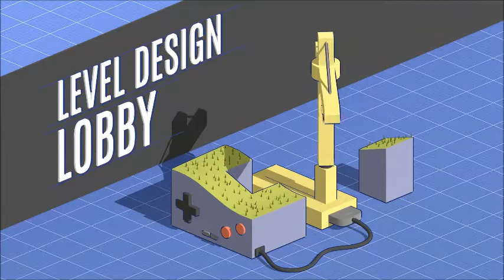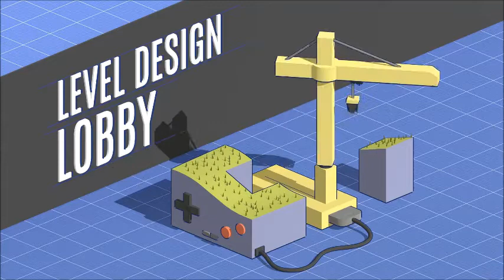Level Design Lobby - Bonus E3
This was a spur of the moment, where I thought I would share my experience at E3.